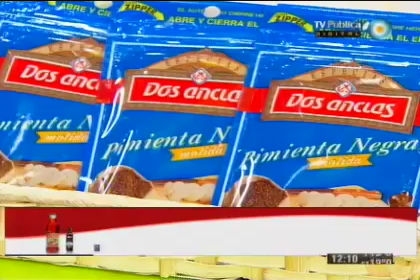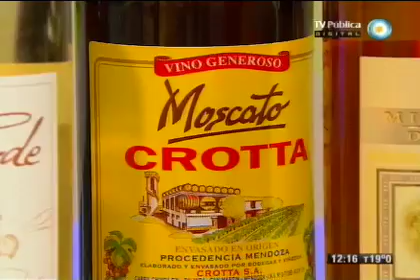Exquisito pastel de berenjenas y pollo gratinado